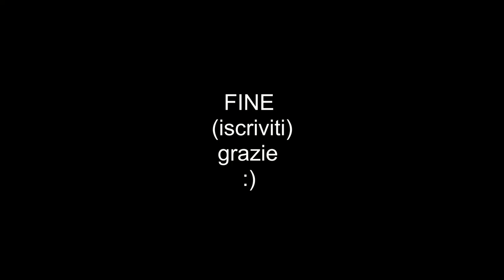10 NUOVI PESCI nel mio LAGHETTO !!!